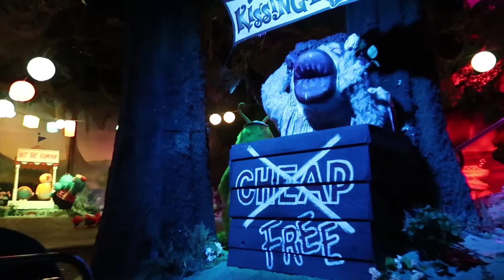SIX FLAGS OVER GEORGIA (2) 🇺🇲 El GIGANTE de GEORGIA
✔ COMPRA TUS ENTRADAS A LOS MEJORES PARQUES TEMÁTICOS, AL MEJOR PRECIO
Muy buenas miembros del Team Fearless!!
Bienvenidos a otro parque de este espectacular American Dream, es turno de SIX FLAGS OVER GEORGIA, parque perteneciente, como no, a la cadena por excelencia de gestión de parques de atracciones estadounidense SIX FLAGS.
Six Flags Over Georgia es un exótico parque situado muy cerca de Atlanta, Georgia. Es hogar de nada mas ni nada menos que de 11 montañas rusas tan interesantes como Goliath, Twisted Cyclone o Superman Ultimate Flight.
En esta segunda entrega vamos a seguir descubriendo este impresionante parque y nos subiremos a lomos de Superman Ultimate Flight, la segunda flying Coaster de B&M del mundo, probaremos las bondades de todo un clásico como Great American Scream Machine, una woodie con unas dimensiones descomunales así como una buena dosis de Blue Hawk, una multi looper de Vekoma muy estética.
DESCUBRE SIX FLAGS OVER GEORGIA A MI LADO!